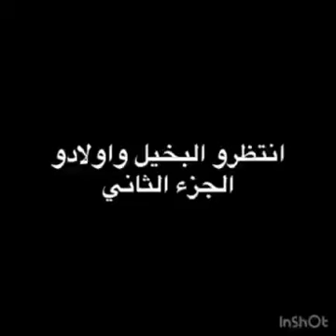البخيل واولاده الجزء الاول